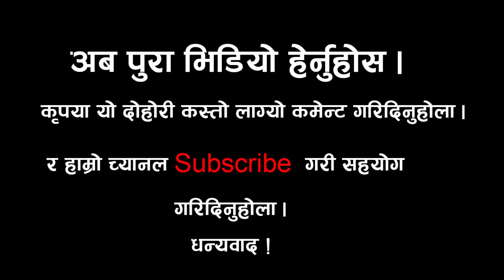पहिलो पटक कमला घिमिरे र प्रकाश सपुतको दोहोरी | हराइन कमलाले| kamala ghimire and prakash saput dohori